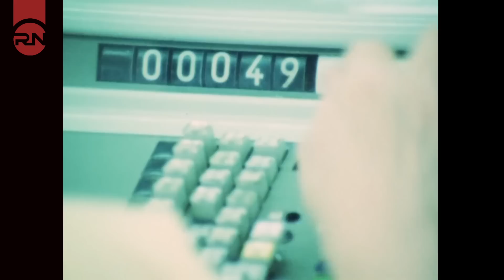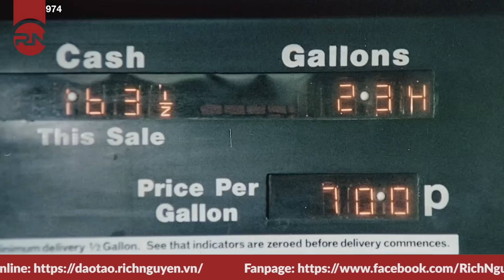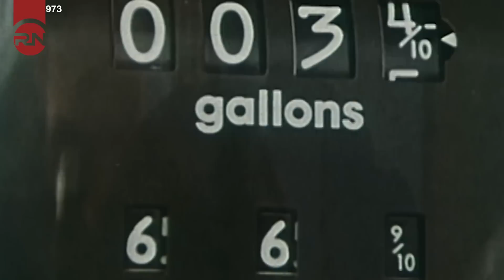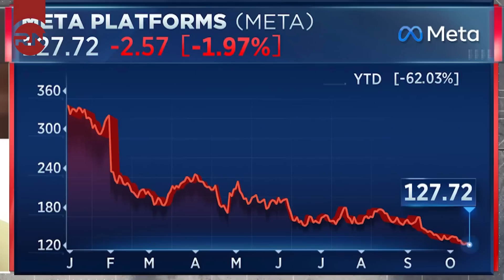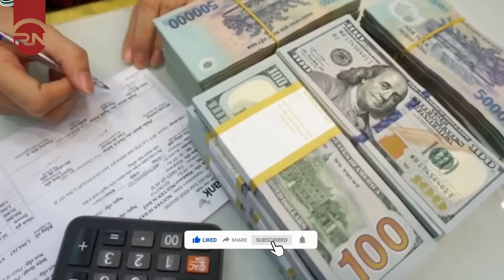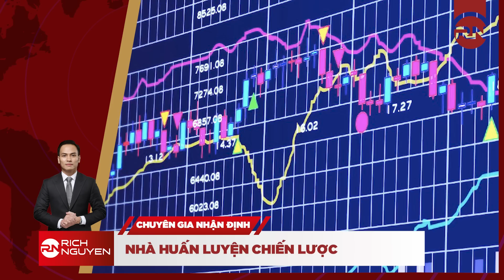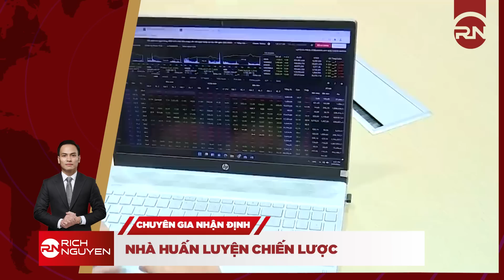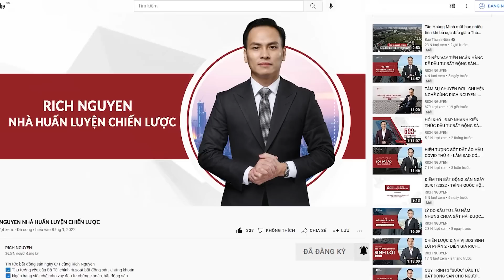TRÚ ẨN TÀI SẢN NƠI ĐÂU TRONG BÃO ĐÌNH LẠM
Chuyện gì sẽ xảy ra nếu ta sống ở một nơi mà cứ 3 năm lại suy thoái kinh tế một lần? Viễn cảnh không tưởng này thực chất từng tồn tại trong thập niên 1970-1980 ở Mỹ, một trong những giai đoạn tồi tệ nhất của lịch sử kinh tế Mỹ. Trong vòng 13 năm đen tối, 4 cuộc suy thoái đã diễn ra (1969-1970, 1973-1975, 1980, 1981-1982), lạm phát và thất nghiệp cao ngất ngưởng, cả doanh nghiệp, chính phủ và người dân đều lâm vào cảnh khốn đốn.

Kẻ đứng sau giật dây cơn ác mộng này được những nhà kinh tế vĩ mô đặt tên là lạm phát đình đốn, còn gọi là đình lạm (stagflation) - một trạng thái kinh tế hiếm hoi với sự kết hợp giữa cả lạm phát cao, thất nghiệp cao và tăng trưởng thấp. Đã nửa thế kỷ trôi qua, thế giới một lần nữa đối mặt với những thách thức vô cùng lớn, khi bóng ma đình lạm đang có nguy cơ trở lại trên toàn cầu.

Trong phần bình luận điểm tin ngày hôm nay chúng ta sẽ cùng trao đổi với nhau về câu chuyện này: TRÚ ẨN TRONG BÃO ĐÌNH LẠM - Bóng ma đình lạm toàn cầu tính phân cực của kinh tế thế giới và các tài sản nên đầu tư thời kỳ đình lạm.

Trên đây là những chia sẻ nhận định cá nhân của diễn giả Rich Nguyen cùng các chuyên gia cố vấn của chúng tôi! Còn bạn nghĩ sao về chủ đề này?

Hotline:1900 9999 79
SĐT cá nhân của diễn giả: 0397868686